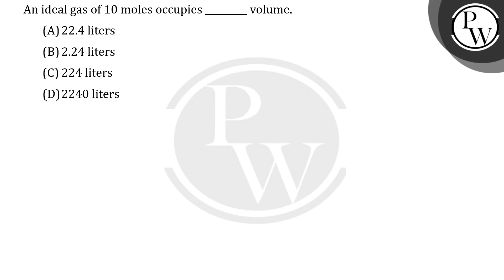An ideal gas of 10 moles occupies _________ volume.....